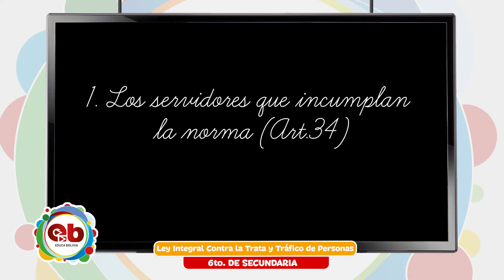6 Secundaria - Ciencias Sociales - Ley integral contra la trata y tráfico de personas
Tema 👩🏫 👉 Ciencias Sociales - “Ley integral contra la trata y tráfico de personas”

Maestr@ 👩 👨 👉 Prof. Miriam Choque

Fecha 📅 👉 viernes, 19 de noviembre de 2021